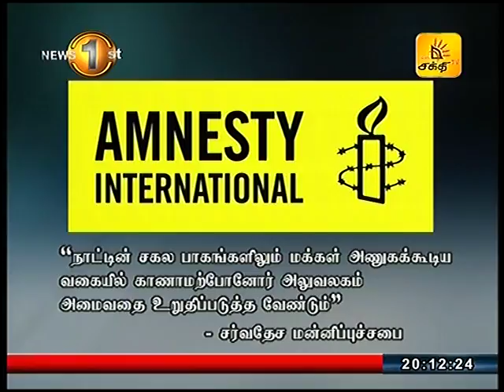News1st காணாமற்போனோர் தொடர்பான அலுவலகம் உடனடியாக ஸ்தாபிக்கப்பட வேண்டும்: சர்வதேச மன்னிப்புச்சபை